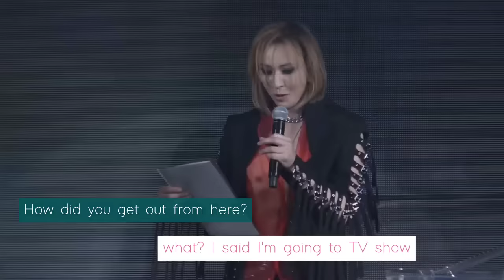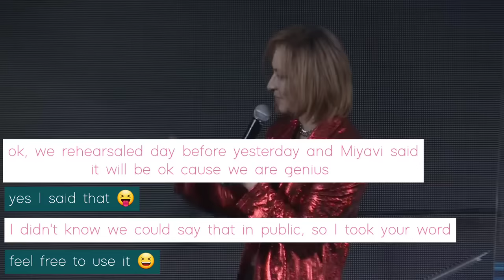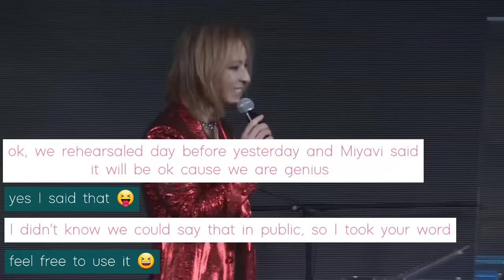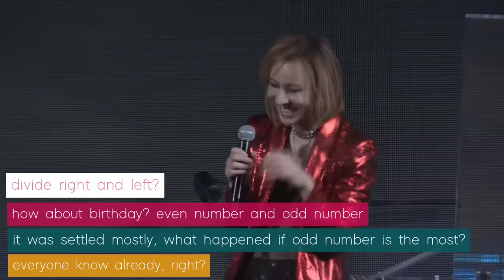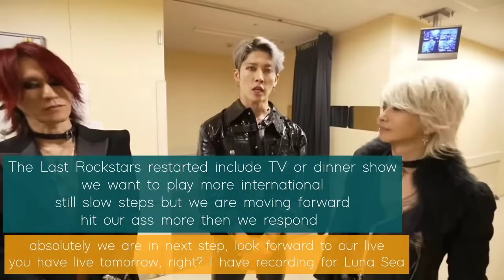The Last Rockstars English subtitle Yoshiki, Hyde, Sugizo, Miyavi at dinner show ヨシキ ハイド